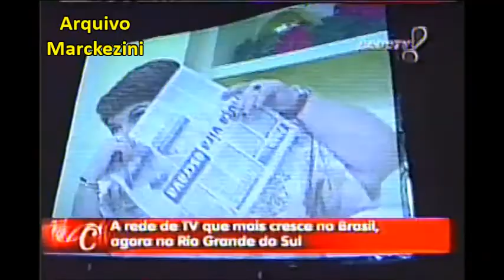A Casa É Sua - RedeTV! e TV Pampa (2002)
Matéria do antigo A Casa É Sua, mostrando a festa que a RedeTV! realizou ao formalizar a parceria com a TV Pampa, chegando as telas do sul do Brasil.
TV Pampa já teve como parceira a TV Manchete, SBT e Record.